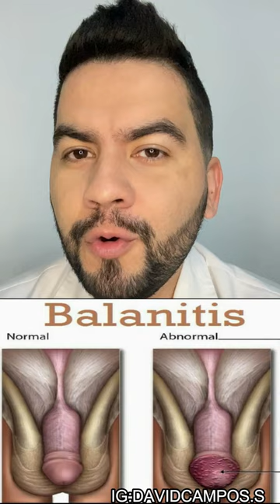TENGO INFLAMADA LA CABEZA DEL P3N3 / B4L4NITIS | DR. DAVID CAMPOS